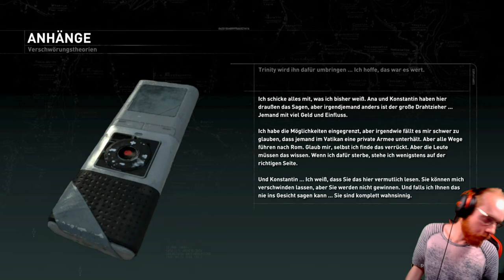Rise of The Tomb Raider 🏹 11: Explosionen für die Göttliche Quelle | Live Lets Play